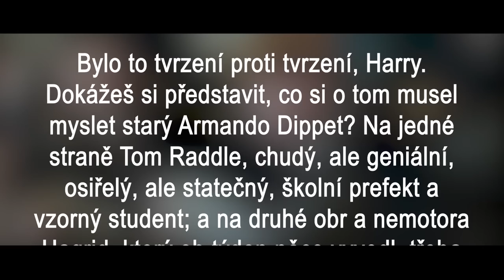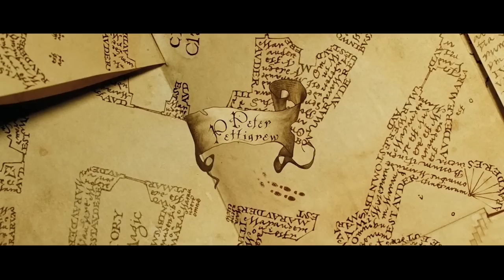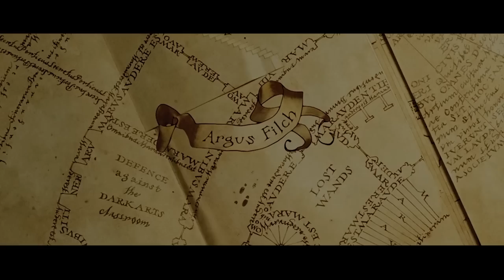TOP 10 největších chyb v Harrym Potterovi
V příběhu o Harrym Potterovi se sem tam najde nějaká chyba a v tomto videu se podíváme na 10 z nich od nejmenších až po ty, které mají vliv na celý kouzelnický svět. Je třeba pravda, že Hagrid dělal v Bradavicích věci, za které by měl být poslán na doživotí do Azkabanu? 🐺

🕒 *Časy*
0:21 - 10. chyba
0:58 - 9. chyba
2:05 - 8. chyba
3:20 - 7. chyba
4:03 - 6. chyba
4:49 - 5. chyba
5:23 - 4. chyba
5:50 - 3. chyba
6:45 - 2. chyba
7:23 - 1. chyb